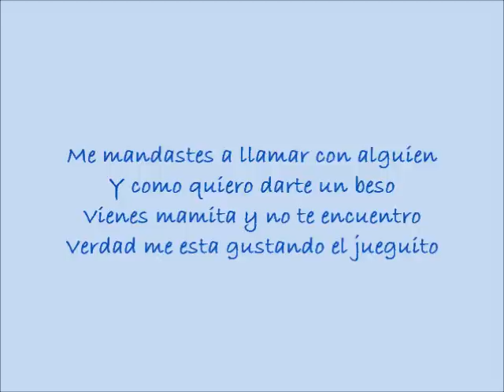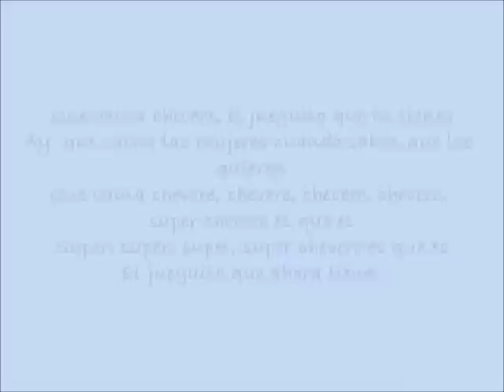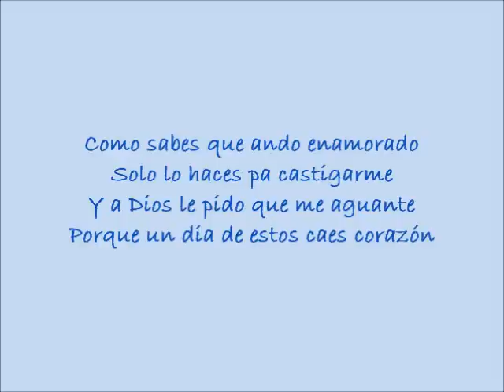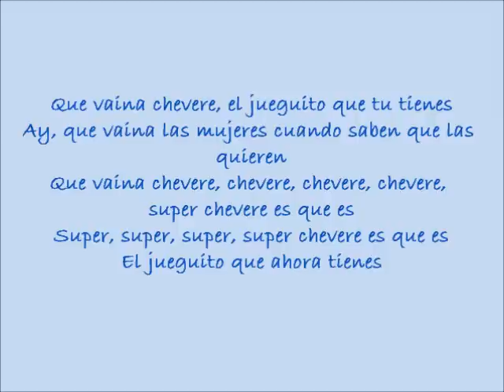Lidio Garcia & Ruben Lanao - Jueguito De Amor (Letra)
Tema: Jueguito De Amor
Cantante: Lidio Garcia & Ruben Lanao
Compositor: Rey Mora
Ritmo: Paseo
Album: Jueguito De Amor
Año: 2003